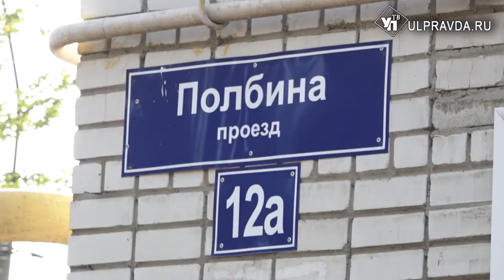Футбольное поле, новая сцена. На что потратили народный бюджет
В Ульяновске выбрали проекты, которые вошли в программу «Народный бюджет» на 2021 год. На реализацию идей были выделены средства из муниципальной казны.